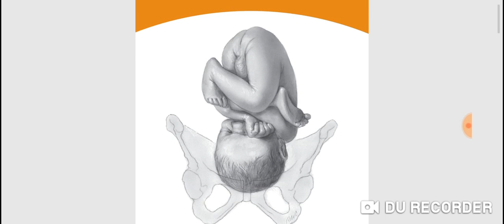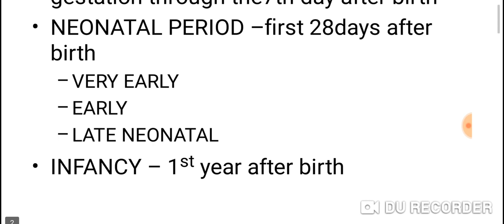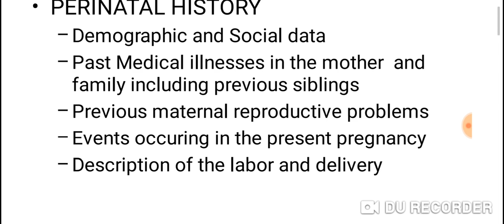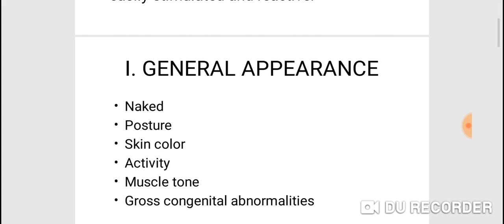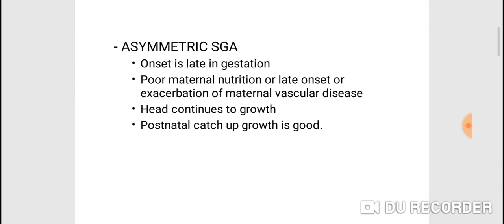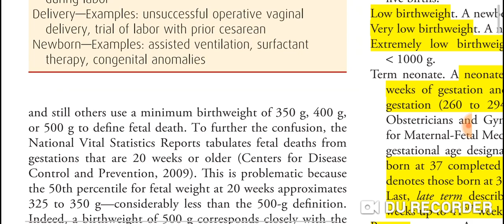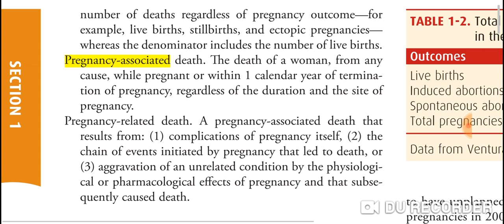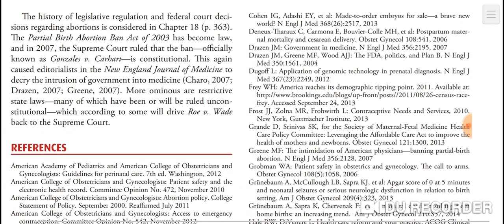Obstetrics part 1 in Hindi - Introduction of Obstetrics in hindi